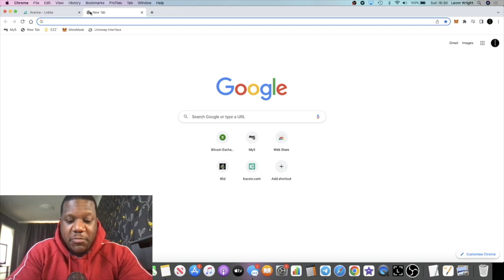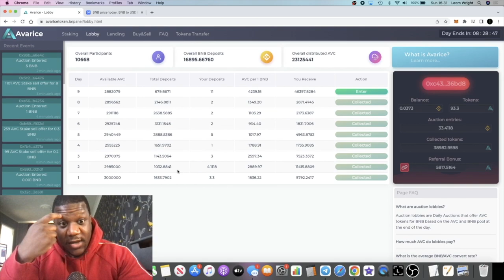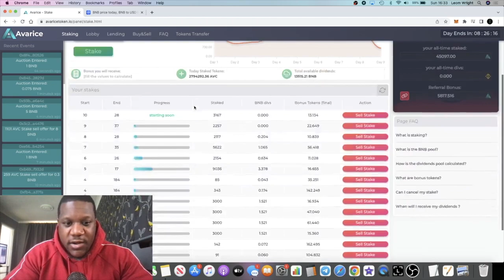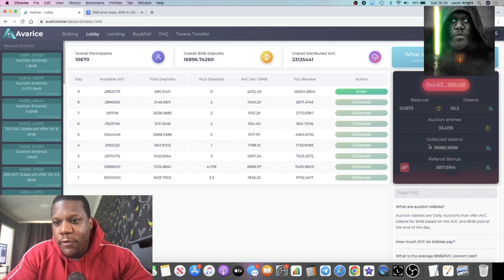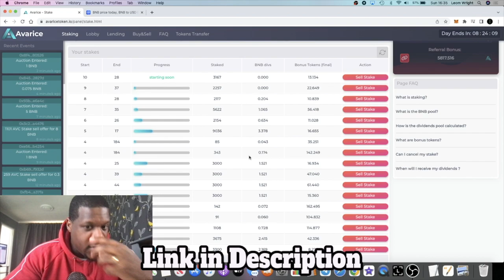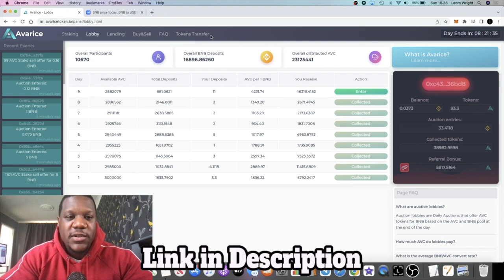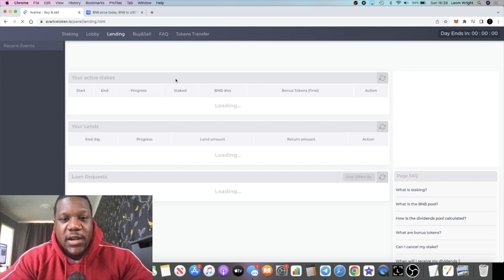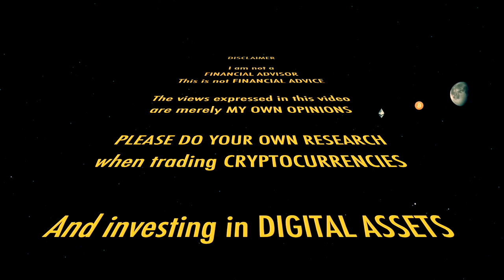Avarice Paying Crazy Divs | New Week, New Deposits, New Strategy!